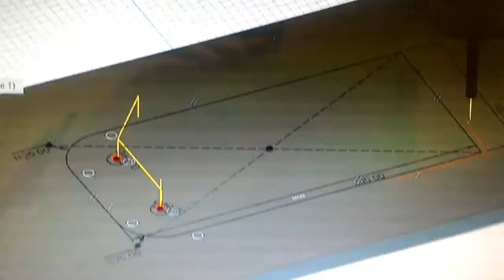Простенькая моделька на симуляцию